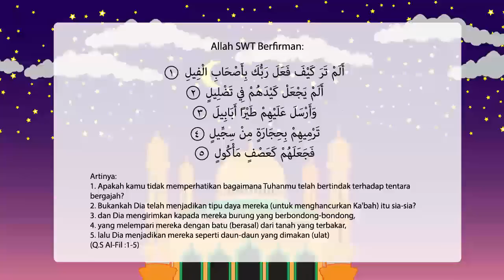Ajmal Belajar Agama Islam - Judul Tahun Gajah #25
1. Apakah kamu tidak memperhatikan bagaimana Tuhanmu telah bertindak terhadap tentara bergajah?
2. Bukankah Dia telah menjadikan tipu daya mereka (untuk menghancurkan Ka'bah) itu sia-sia?
3. dan Dia mengirimkan kapada mereka burung yang berbondong-bondong,
4. yang melempari mereka dengan batu (berasal) dari tanah yang terbakar,
5. lalu Dia menjadikan mereka seperti daun-daun yang dimakan (ulat)
(Q.S Al-Fil :1-5)